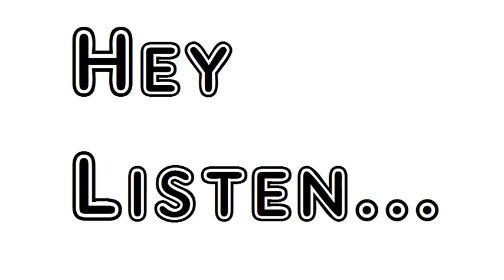Poem The Watcher Rudyard Kipling